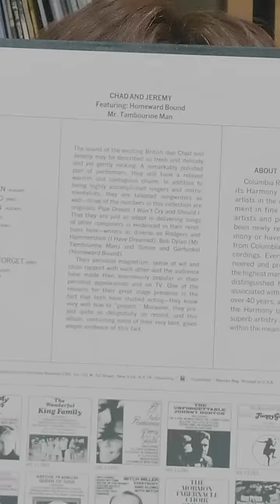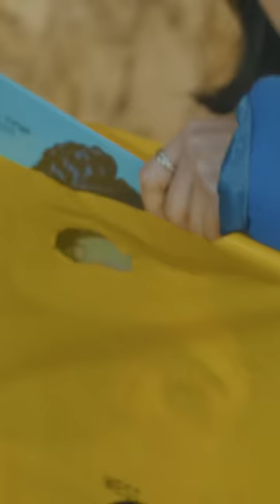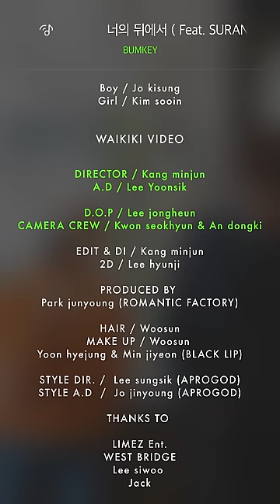범키 (BUMKEY) '너의 뒤에서 (Feat. 수란, 로꼬)' MUSIC DRAMA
'너의 뒤에서' Available Everywhere Now!

[LYRICS]

I'll sing it to you girl
yeah yeah
I can make a thousand
songs for you babe babe
Just lookin' at your face
넌 나의 영감이 돼 all day always
넌 날 노래하게 만들어 ooh yes
넌 말야
just like the melodies
That's in my head
내 머릿속을 가득 채운 선율처럼
그렇게 넌 존재하고 있어
Inside of me girl
You and I
너와 나 둘이 함께 있으면
더 바랄 것이 없어
우리 둘 so good together
널 닮아가는 나 날 닮은 너 yeah
달콤한 너의 향기처럼
너 내게 스며들면
멀리 있어도 함께인 것처럼
난 널 느낄 수 있는데 yeah
라라라라라
You make me wanna sing sing sing
너를 보면
너너너너너
알잖아 나의
queen queen queen
Yeah that's true yo
걱정하지마 oh
언제나 너의 뒤 뒤 뒤
너의 뒤에서
너의 뒤에서 널 지켜줄 거야 oh
함께할 거야 we we we
Cause we are meant to be
좋은 덴 이유도 없어 여기 우리처럼
오 이런 다정한 남잘 봤나
My destiny you and I
나 지금 너만 보고 걷고 있어
You make me 매일 매일이
Up and down 오늘도 웃게 해줘
네가 있어 감사해 my all
You and I
더 바랄 것이 없어
너 내게 스며들면
떨어져도 넌 내 옆에
멀어져도
can't fade away
말 뿐인 감정일 거라며 친구들은
못 믿고 있고 난 배웠네
그래 영화 영화 사람들은
보기만 하고 내 앨범엔
You know my life is like a movie shoot
다 너로 채웠네 sing
차분한 멜로디 안 질리고 새롭지
바로 몇 분 전에
네가 준 영감들은 셀 수 없지
시간은 두렵지 않아
흐르지 않을 거니까
넘어져도 괜찮아
내 가슴이 베개가 될 거니까
라라라라라
너를 보면
너너너너너
알잖아 나의
queen queen queen